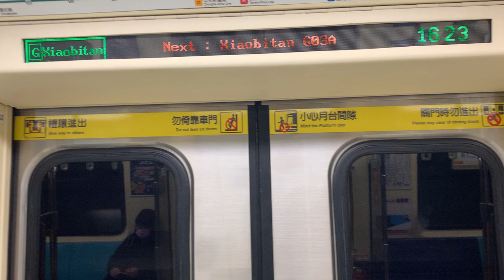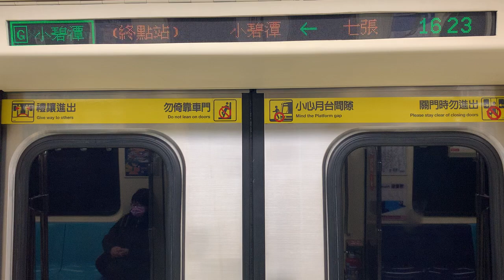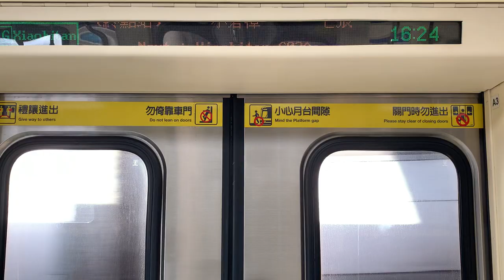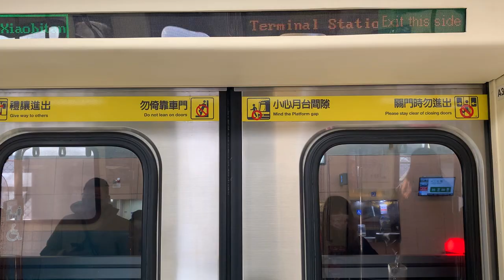小碧潭支線 往小碧潭 七張到小碧潭